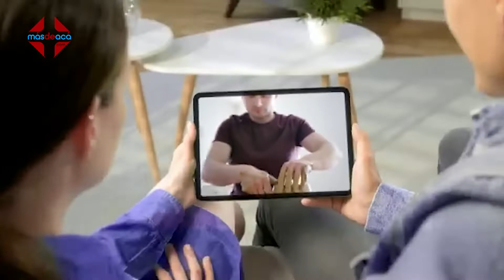DoloresHidalgo Todo listo para Ceramic Business 2021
Una de las plataformas más importantes dentro de la industria cerámica en donde fabricantes y consumidores podrán hacer negocios, mejorar su técnica y conocer las tecnologías de vanguardia en este sector